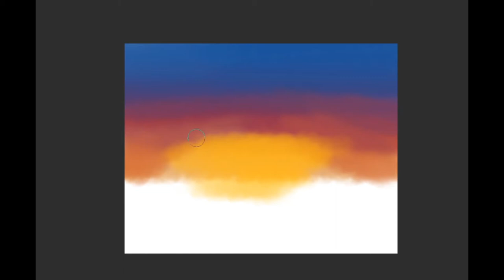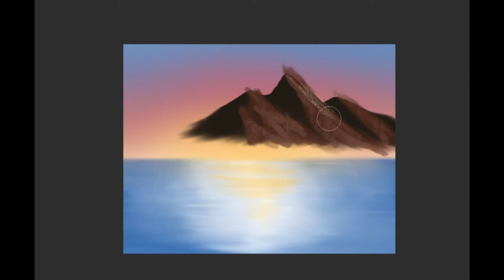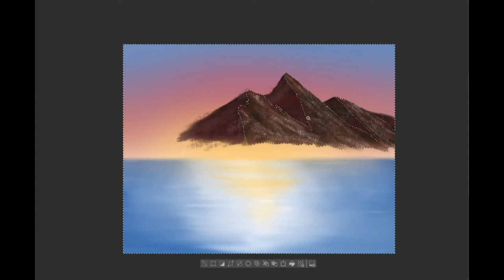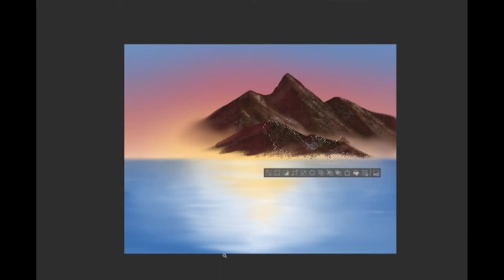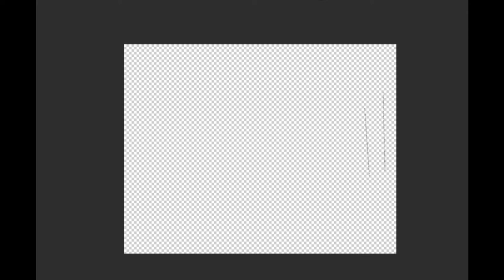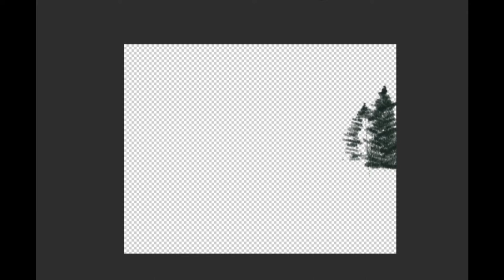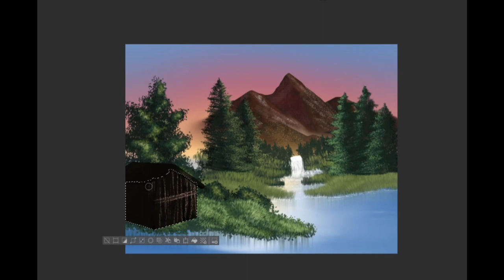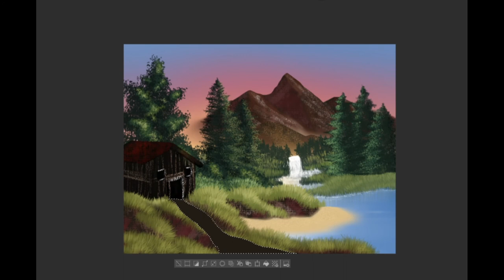Siminary Studios | Speed Paint | Mountain Retreat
***LINKS***